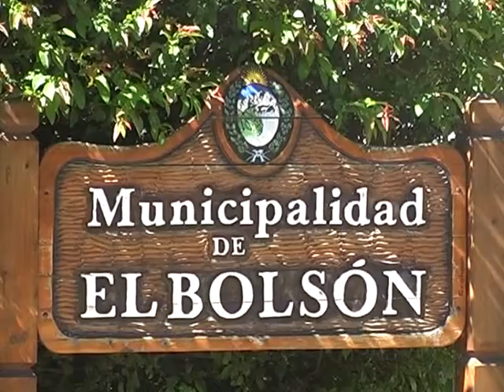28 ricardo garcia ACTOS